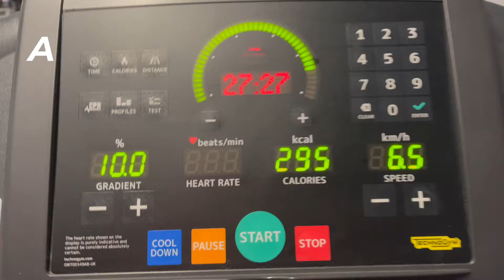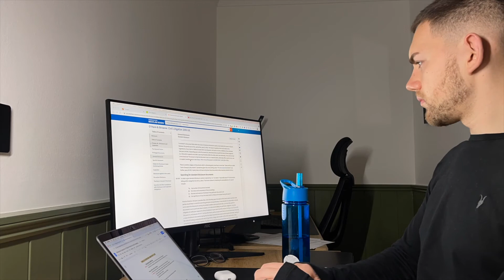FINDING BALANCE AT LAW SCHOOL VLOG | Day in the Life of a Third Year Law Student | UK University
FINDING BALANCE AT LAW SCHOOL VLOG | Day in the Life of a Third Year Law Student.

Once again, I'm back at it with another vlog/day in the life of a law student, where I take you on a day in my life at law school whilst trying to juggle all of the other commitments I have going on. So, here is another day in the life of a law student in the UK.

Q&A:
What year are you currently in at law school? I'm in the third year of my LLB law degree.
What law school are you at? The University of Law in Leeds.
Do you work whilst studying? Yes, alongside my degree I work full time in digital marketing.

Sub-count: 389